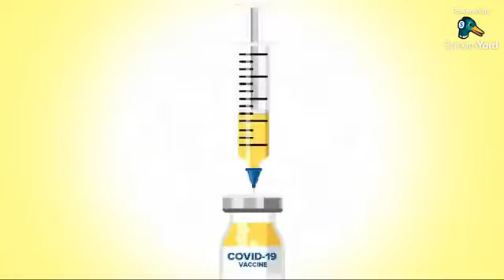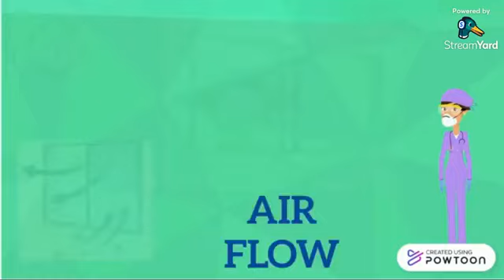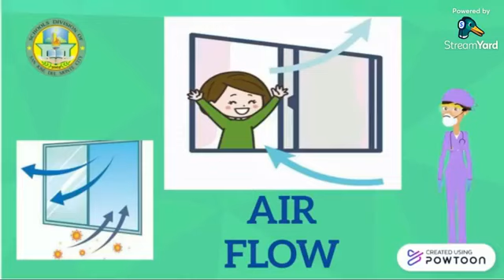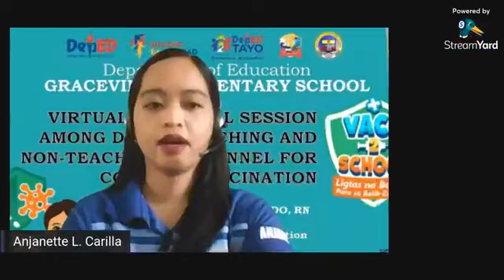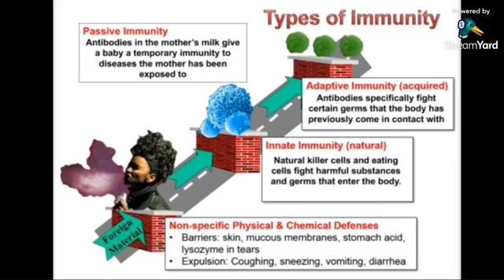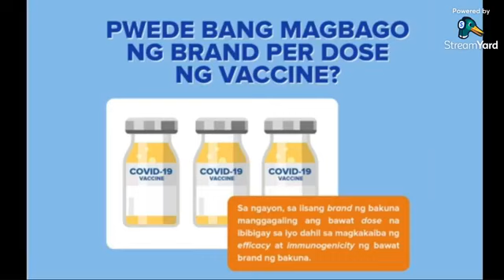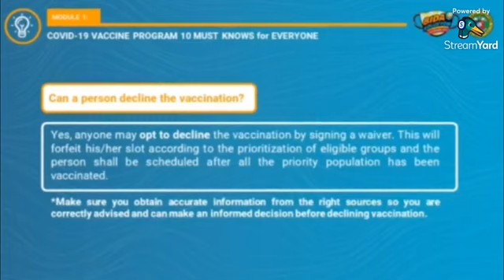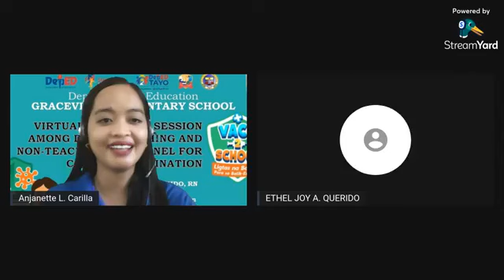INTENSIFIED VIRTUAL TOWNHALL SESSION AMONG DEPED TEACHING AND NON-TEACHING PERSONNEL JULY 9, 2020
INTENSIFIED VIRTUAL TOWNHALL SESSION AMONG DEPED TEACHING AND NON-TEACHING PERSONNEL FOR COVID-19 VACCINATION